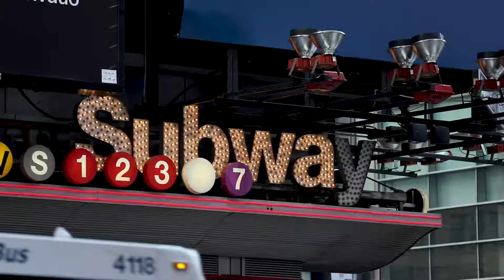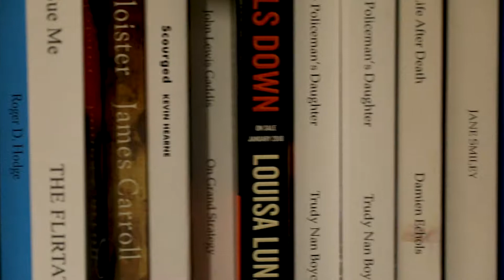Life After Whitman: Aaron Blank '01, Executive Producer, Penguin Random House Audio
Aaron Blank '01 is an Executive Producer at Penguin Random House Audio in New York City, NY. Aaron graduated from Whitman in 2001 with a degree in theatre.